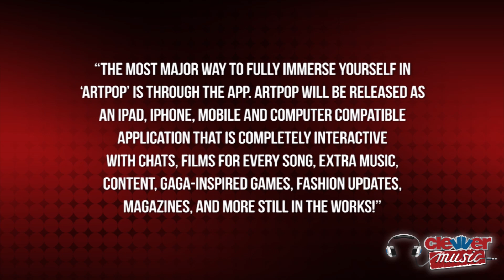Lady Gaga 'ARTPOP' Album App! NEW US Tour Dates Announced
Here are the North America tour dates for Lady Gaga's Born This Way Ball tour:

Jan. 11: Vancouver, BC (Rogers Arena)
Jan. 14: Tacoma, WA (Tacoma Dome)
Jan. 17: San Jose, CA (HP Pavilion)
Jan. 20: Los Angeles, CA (Staples Center)
Jan. 23: Phoenix, AZ (US Airways Center)
Jan. 25: Las Vegas, NV (MGM Grand Garden Arena)
Jan. 29: Dallas, TX (American Airlines Center)
Jan. 31: Houston, TX (Toyota Center)
Feb. 2: St. Louis, MO (Scottrade Center)
Feb. 4: Kansas City, MO (Sprint Center)
Feb. 6: St. Paul, MN (Xcel Energy Center)
Feb. 8: Toronto, ON (Air Canada Centre)
Feb. 11: Montreal, QC (Bell Centre)
Feb. 13: Chicago, IL (United Center)
Feb. 16: Detroit, MI (Palace of Auburn Hills)
Feb. 19: Philadelphia, PA (Wells Fargo Center)
Feb. 22: New York, NY (Madison Square Garden)
Feb. 25: Washington, D.C. (Verizon Center)
Feb. 27: Boston, MA (TD Garden)
Mar. 2: Atlantic City, NJ (Boardwalk Hall)
Mar. 6: Brooklyn, NY (Barclays Center)
Mar. 10: Nashville, TN (Bridgestone Arena)
Mar. 11: Atlanta, GA (Philips Arena)
Mar. 13: Tampa, FL (Tampa Bay Times Forum)
Mar. 15: Ft. Lauderdale, FL (BankAtlantic Center)
Mar. 16: Miami, FL (American Airlines Arena)
Lady Gaga treats us to new U.S. tour dates AND new details about her upcoming 'ARTPOP' album! Hey Little Monsters, welcome back to ClevverMusic. As you already know, Lady Gaga is releasing her next album 'ARTPOP' sometime early 2013, but what we know now is that it's not just an album but "a PROJECT" and will be "a multimedia experience" available to fans in various forms including a downloadable app.

In a statement posted yesterday to LittleMonsters.com Mother Monster revealed, "The most major way to fully immerse yourself in 'ARTPOP' is through the app. ARTPOP will be released as an iPad, iPhone, mobile and computer compatible application that is completely interactive with chats, films for every song, extra music, content, Gaga-inspired games, fashion updates, magazines, and more still in the works!"

Gaga explains the beauty of the app is that she can add to it long after its initial release date. Gaga ends the statement with a plug for Apple, saying, "(start asking for IPADS FOR XMAS!!)" But not to worry if you don't get one, the album will also be released in traditional physical and digital forms as well. Seems Gaga is taking a tune from singer Bjork who was the first major artist to release an album as an app.

But that's not all the Gaga juice we have for you! Mother Monster just announced brand new "Born This Way Ball" North American tour dates early next year! A whopping twenty six new dates in Canada and the U.S. were announced, and we've put all of them in the description for you! The new leg of the tour will kick off January 11th in Vancouver and end March 16th in Miami.

But now it's your turn to weigh in on this news! What do you think of Gaga's album being released as an app?!